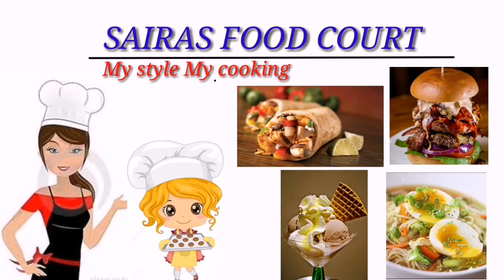ഉള്ളി വട / ulli vada